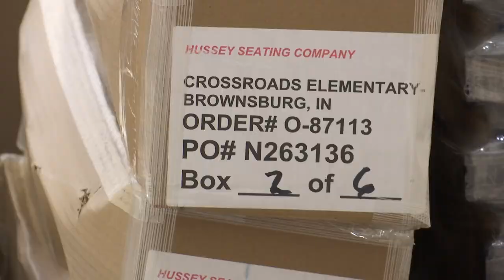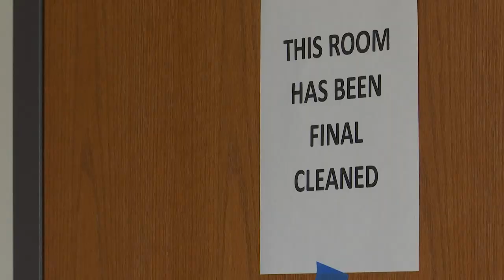New school opening in Brownsburg amid statewide teacher shortage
Samantha Johnson reports from Brownsburg.